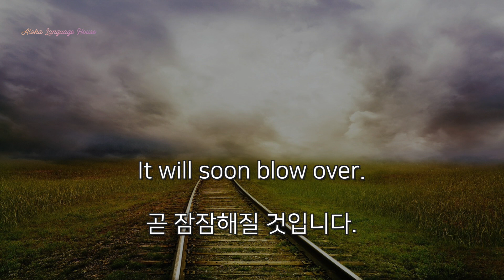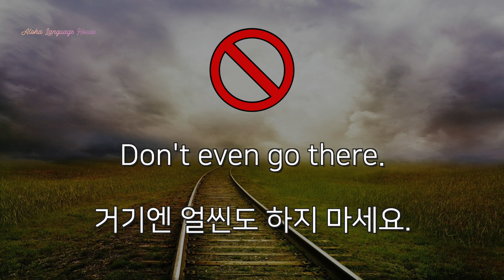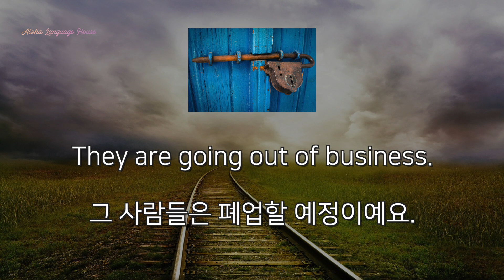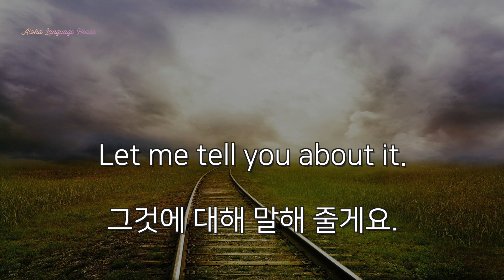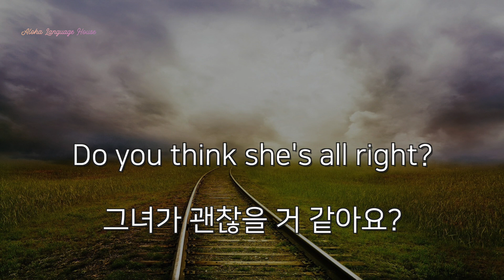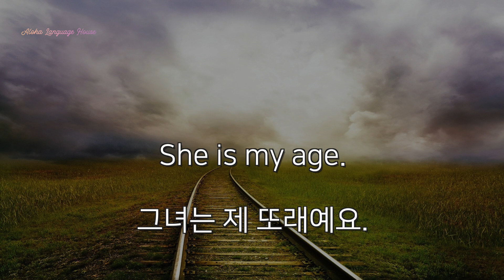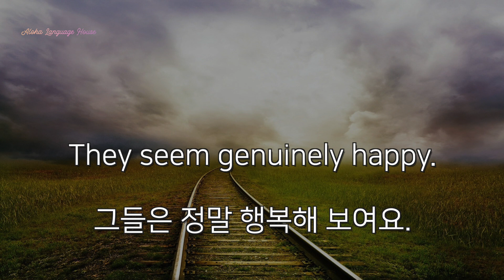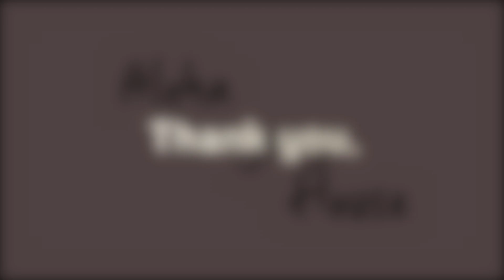1. 자주 사용하는 영어회화 구문 100가지 입니다.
안녕하세요.
자주 사용하는 영어회화 구문 100문장입니다.

기존 영상들은 유튜브의 권고에 따라
본의 아니게 삭제처리 되었습니다.
양해 부탁드리며, 얼른 꾸준히 업로드 하겠습니다.
아래 10문장 포함하여 총 100문장입니다.
자세한 구문은 동영상을 통해 공부해 보세요.

Any messages for me?
It will soon blow over.
She is as sharp as a razor!
He must address the problem.
It's just all so unfair.
The world is as you take it.
We're only halfway done.
I am tied up now.
Thank you by keeping your word.
It wasn't as good as it was made out to be.

그럼 꾸준히 연습해 보세요!
고맙습니다!